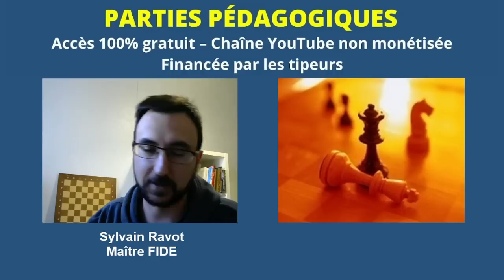45 minutes de Parties pédagogiques #7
0:00 : Introduction
3:10 : PARTIE 1 - GAMBIT ROI 2...d5
20:15 : PARTIE 2 - ATTAQUE GRAND PRIX 2.f4 d5
28:20 : PARTIE 3 - GAMBIT ROI 3...g5
43:10 : PARTIE 4 - ALAPINE 2...g6
53:10 : ANALYSE
55:50 : Conclusion